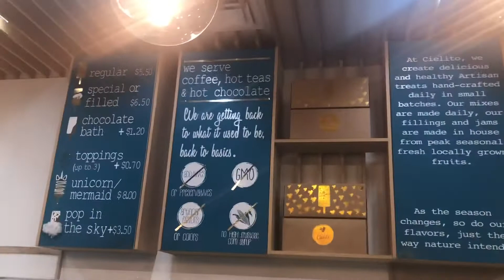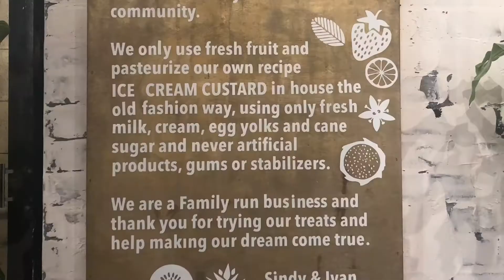Cielito Artisan Pops // they have Jalapeño ice cream